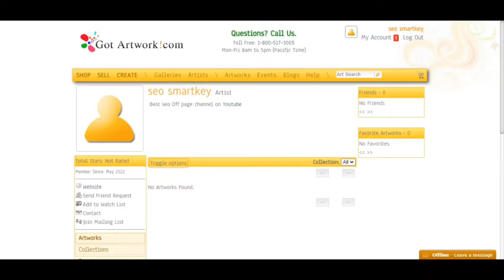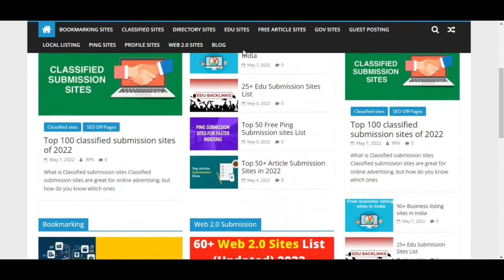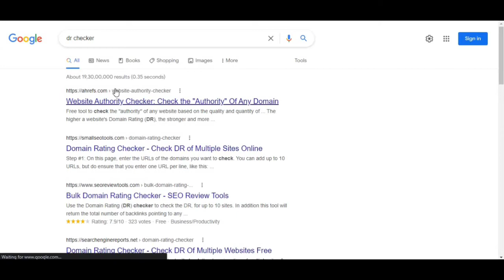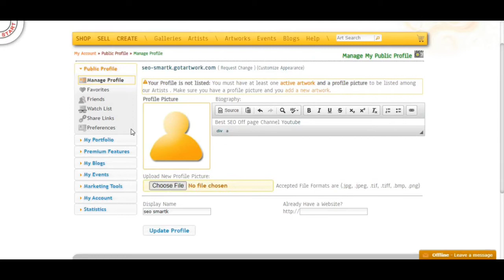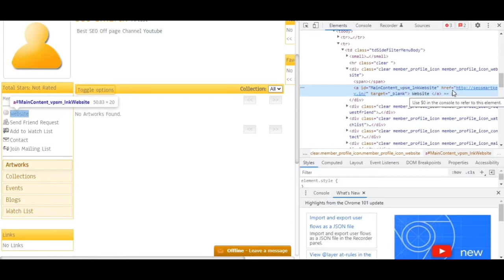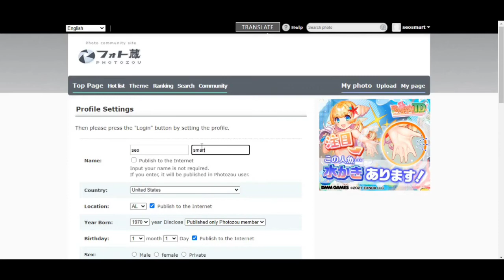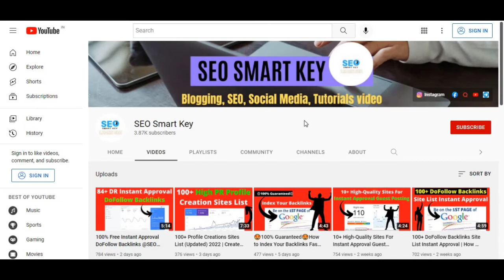100% Instant Approval Dofollow Backlinks for FREE @Seosmartkey High-Quality Backlinks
100% Instant Approval Dofollow Backlinks for FREE  @Seosmartkey

Queries Solved:-
1. How To Create Backlinks To Your Website
2. Instant Approval DoFollow Backlinks List
3. dofollow backlinks list
4. Instant Approval backlinks
5. backlinks
6. dofollow backlinks